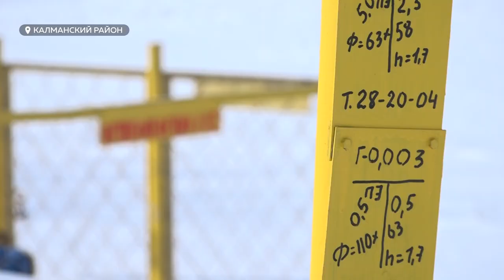Прояснилась ситуация с платежами за обслуживание газового оборудования в селе Зимари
Стало известно, что платежи, которые приходили жителям села Зимари за обслуживание газового оборудования, при том, что газа в этом населенном пункте пока нет, были ошибочными. Подробнее в сюжете.